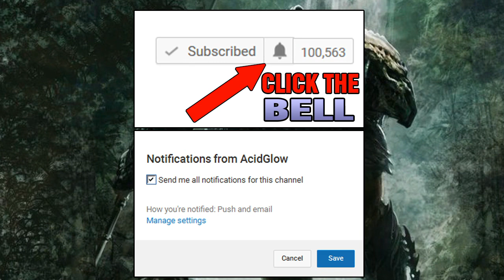THE PREDATOR: HOW WILL THE MOVIE END?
THE PREDATOR MOVIE. HOW WILL IT END?  What type of ending do you want to see?

The Predator 2018 Movie Trailer Reveal Breakdown, Predator 4 Movie Trailer, Toronto, Canada, Vlog, Alien Covenant, Xenomorph, Reaction, Shane Black, Predator 2.0, Comic Books, Horror Films Movies, Alien vs Predator Multiplayer, Pacific Rim Uprising Ending